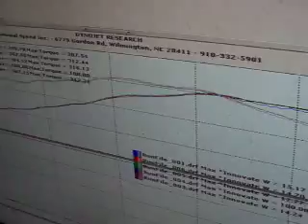National Speed: 2006 Ford Mustang GT - Motha Thumpers - SCT X3 Tuning...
Healthy numbers so far.

Modifications are as follows:

- JLT intake system
- Mac stamped x-pipe on stock exhaust
- Stock exhaust manifolds
- Stock intake manifold
- Stock throttle body
- Comp Cams "Motha' Thumpers" camshafts

Customer is coming back in for long-tube headers, Charge Motion delete plates, exhaust and a retune.